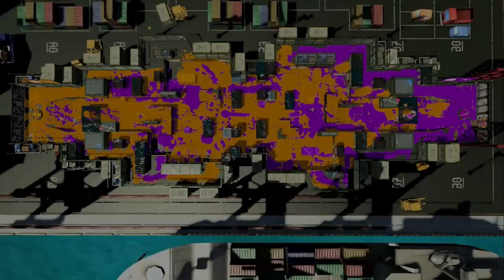回線落ちでガッツポーズをしてたら相手が戦わなくなったｗｗｗ【スプラトゥーン２】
minacco ʕ⁎̯͡⁎ʔ༄ 様　ゆゆ様　Hika_9809*様